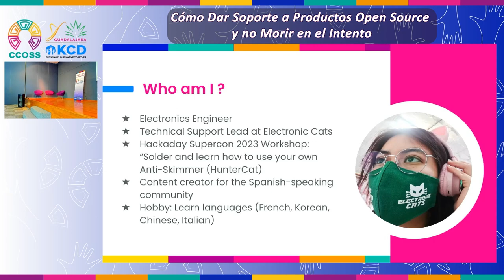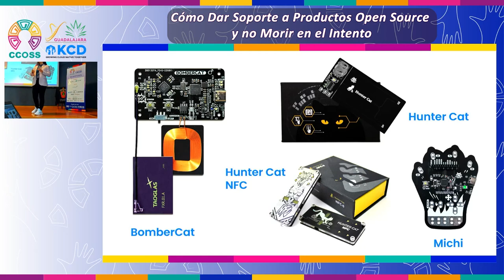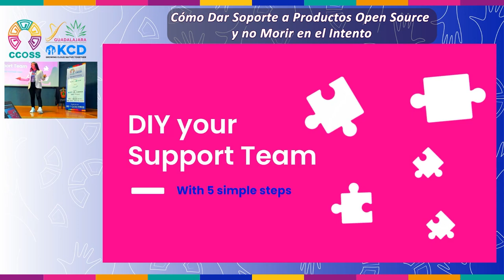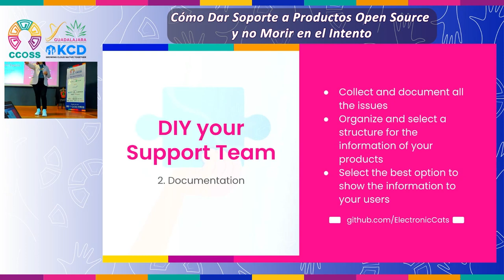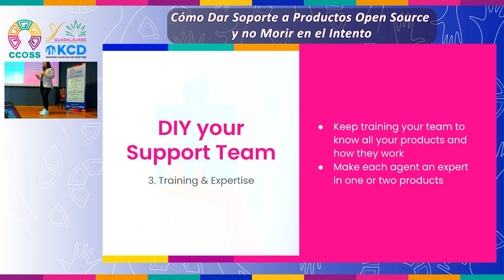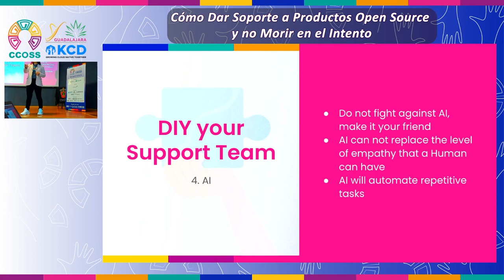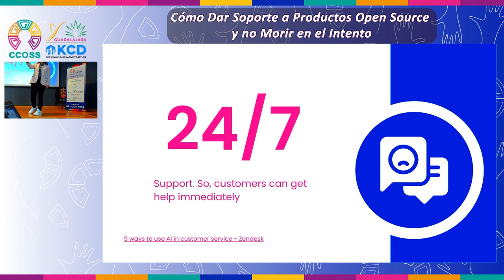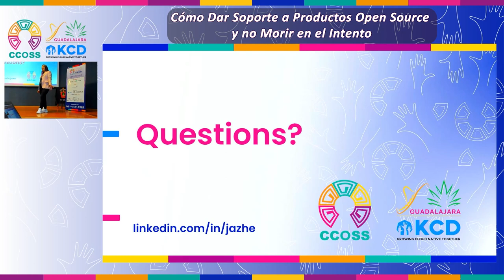Cómo dar soporte a productos open source (y no morir en el intento) | CCOSS + KCD Guadalajara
En esta charla, la ponente de habla su experiencia en los últimos dos años como joven líder en el área de soporte técnico donde brindan soporte al cliente para productos de código abierto de Electronic Cats. Los problemas y desafíos que ha enfrentado su área y los aportes realizados por la comunidad de código abierto, así como el futuro del agente de soporte técnico con la llegada de las herramientas de IA.

Título original: How to support open source products (and not die trying).

Esta charla fue presentada por Jazmin Hernandez Estrada en la Cumbre de Contribuidores de Open Source Software (CCOSS) + Kubernetes Community Day (KCD) Guadalajara, México, 2024.